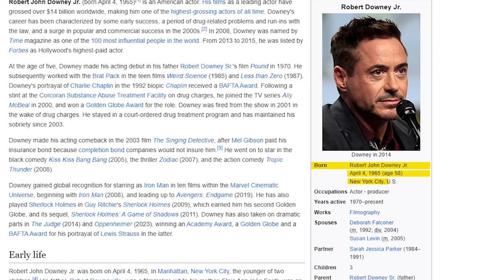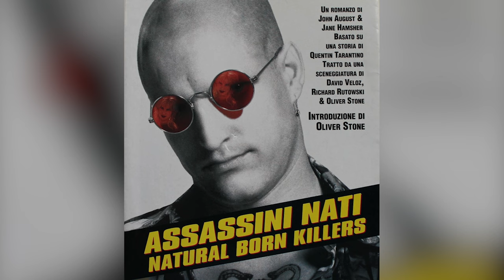Robert Downey Jr's Oscar Journey Explained | 96th Academy Awards | 2024 | Best Supporting Actor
From the depths of drug addiction to winning the acclaimed Academy Awards: Robert Downey Jr.’s journey through highs & lows explained. In this video, we have explained how RDJ managed to overcome all the obstacles and won the best actor in a supporting role in 2024, for Oppenheimer.